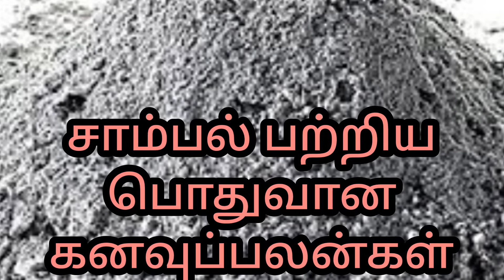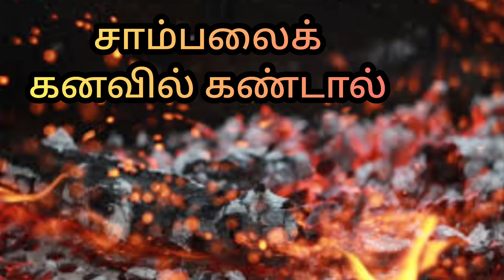சாம்பலைக் கனவில் கண்டால் என்ன பலன்!|sambalai kanavil kandal enna palan|ashes in dream |Anita's clips